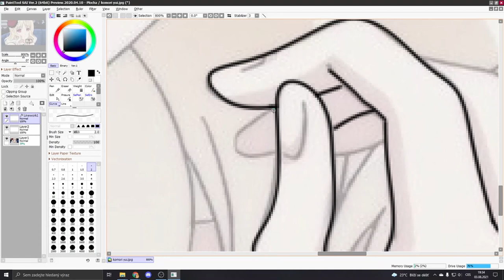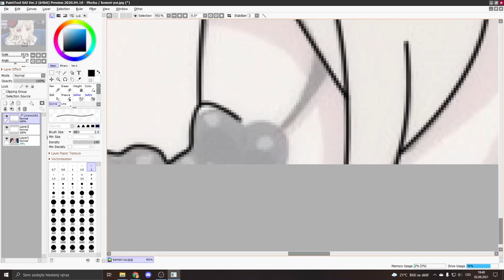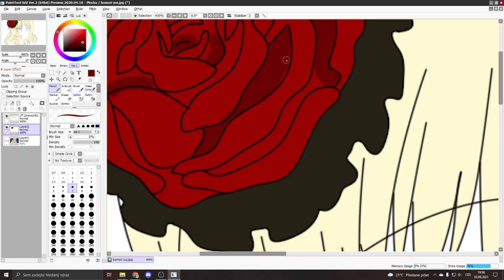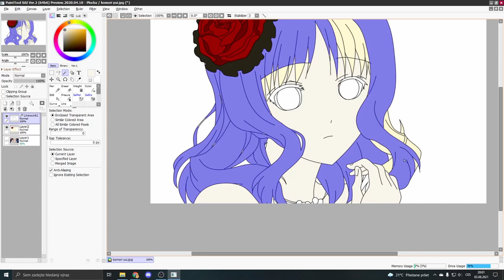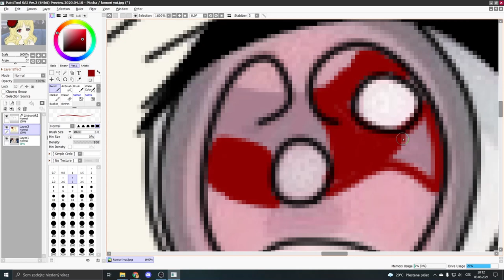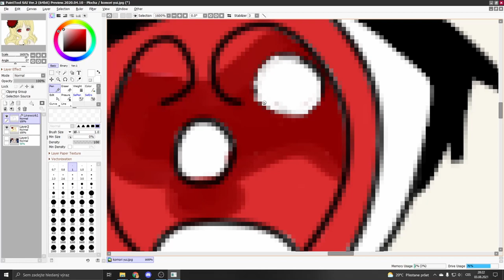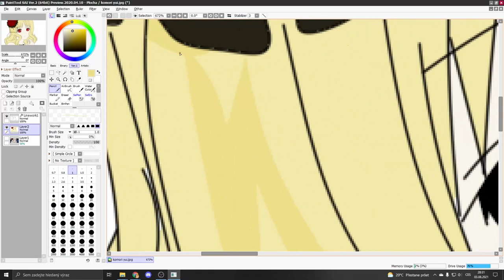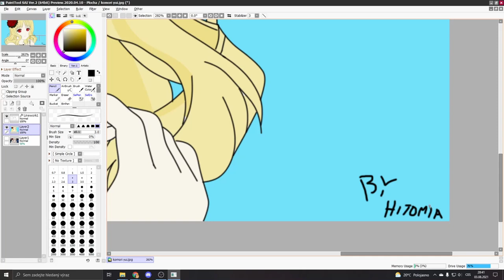Komori Yui - Tutorial ART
Hello :) (mouse only)